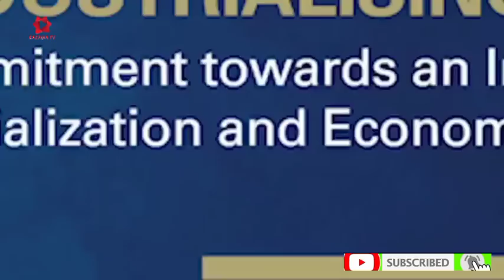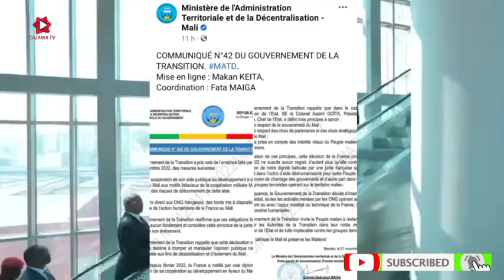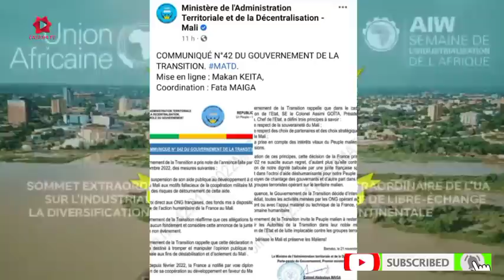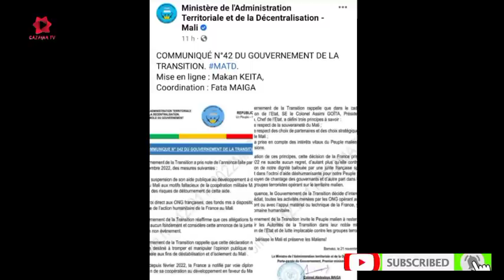👉🇳🇪ANA WATA SAI GA WATA MIKE RA,AYIKU AL,UMAR AFRICA BAKIDAYA DA MATASSAN🇳🇪NIGER🇳🇪🇳🇬🇩🇿🇱🇾🇨🇵🇧🇫🇸🇳🇨🇮🇬🇼🇷🇺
Mungode da ziyartare channel dinmu kada kumanta kudanna subsccribe sannan ku danna alamar kararrawa kada kumanta
Kuyi shere da sauran en uwanku a whatsapp da kuma Facebook mungode sosai da kulawa